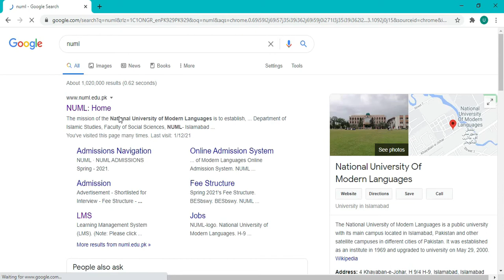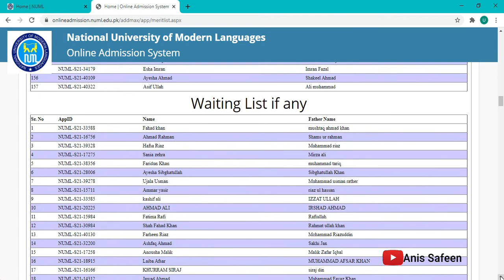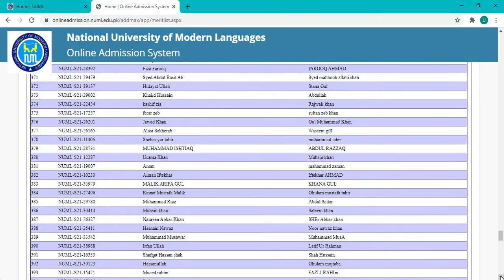Numl merit list 2021 | Latest | Anis Safeen